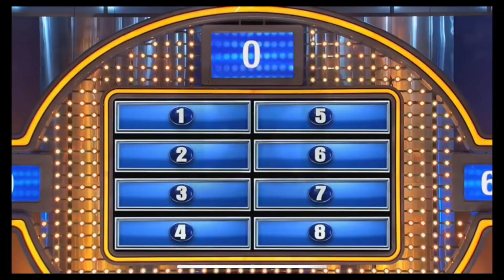FOUND A WONDERCON 2023 FUNKO POP